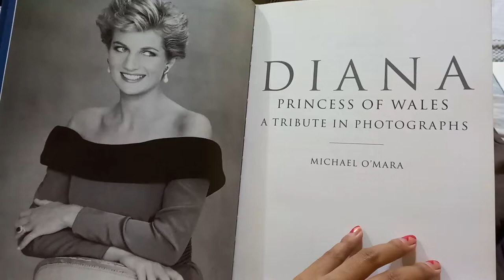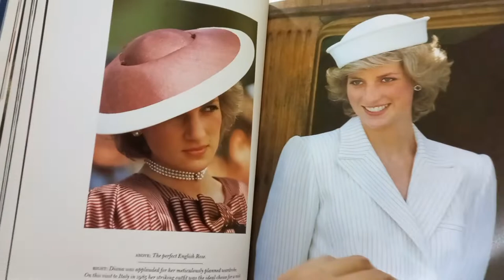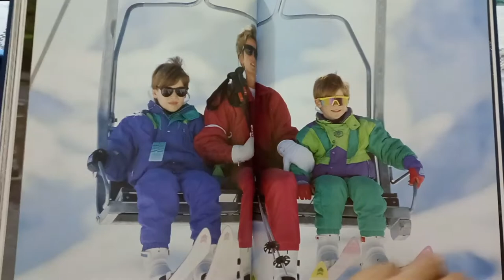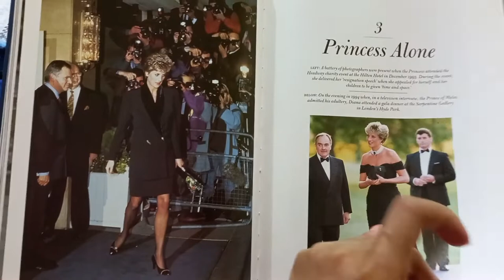DIANA Prince of Wales (A Tribute in Photographs) by:Michael O'Mara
𝙳𝙸𝙰𝙽𝙰, 𝙿𝚁𝙸𝙽𝙲𝙴𝚂𝚂 𝙾𝙵 𝚆𝙰𝙻𝙴𝚂: 𝙰 𝚃𝚁𝙸𝙱𝚄𝚃𝙴 𝙸𝙽 𝙿𝙷𝙾𝚃𝙾𝙶𝚁𝙰𝙿𝙷𝚂
An earlier of this book was published under the title "DIANA HER LIFE IN PHOTOGRAPHS IN 1995"